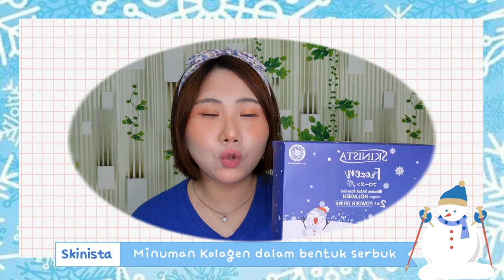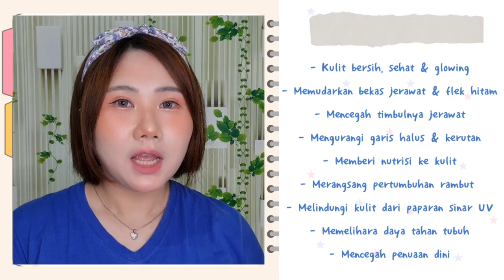Kulit Cerah Dan Glowing dengan Skinista Frozen Collagen Powder Drink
Hai semuanya !!
Di video kali ini aku akan review minumancollagen yaitu reviewskinistafrozencollagen dimana ini membantu aku mencapai kulit sehat,glowing dan sehat. frozencollagen dari skinista ini juga membantu aku mengatasi banyak permasalahan di kulitku.
Bagi kalian yang penasaran, cuss ditonton !